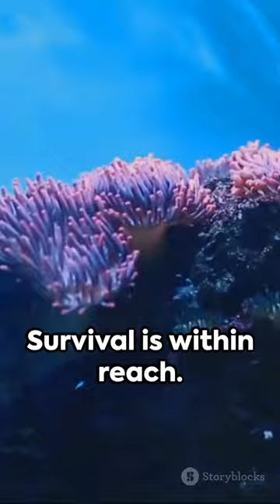Surviving The Pufferfish Attack.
Survival refers to continuing life or existence, especially in challenging or adverse conditions. It can apply to various contexts, including the natural environment, emergencies, or even everyday life.

*Basic Needs
*Adaptability
*Resourcefulness
*Knowledge and Skills
*Physical and Mental Resilience
*Community and Cooperation
*Preparedness
*Risk Management

Whether in the wilderness, during a crisis, or in everyday life, the principles of survival encompass a range of skills, attitudes, and actions aimed at ensuring one's well-being and continuity in the face of challenges.